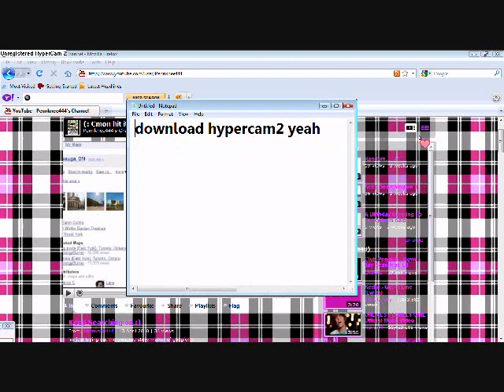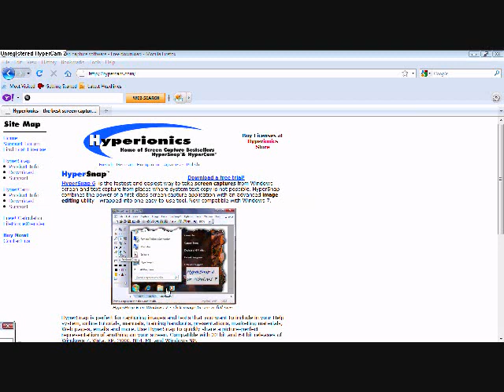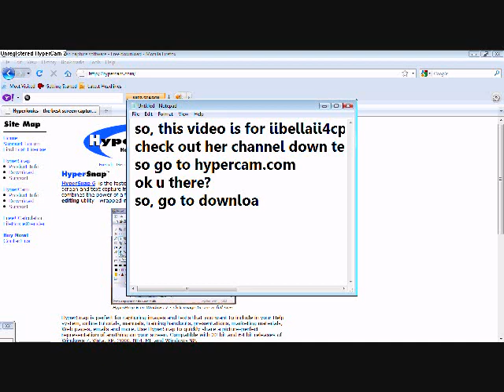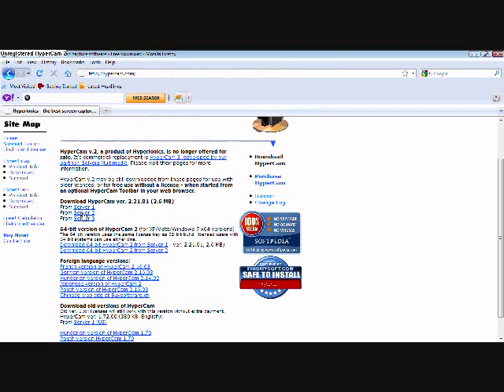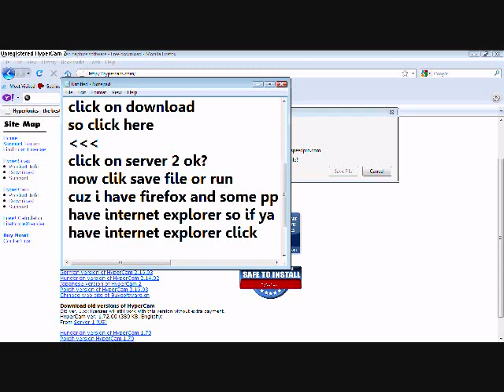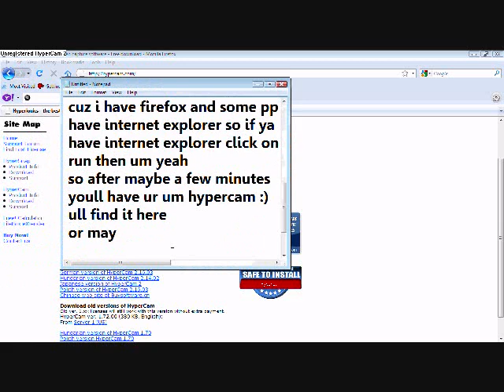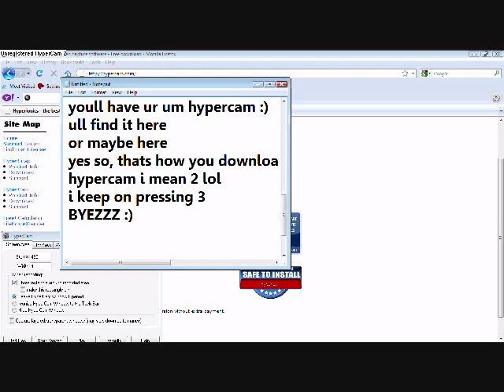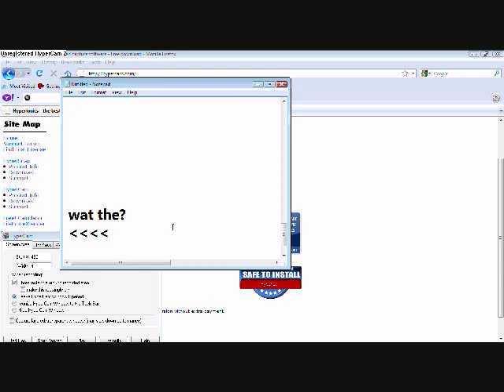How to download hypercam2.wmv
this video is for iibellaii4cp :)